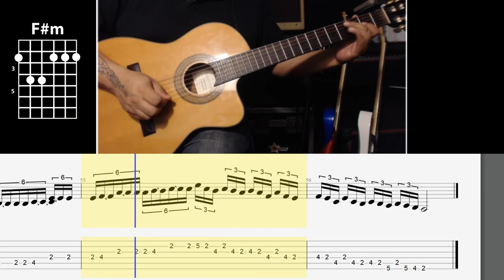Morir con Estilo - Regulo Caro Tabs (Requinto/Adornos)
Si quieren tocarlo como el original, solo pongan el capo en 2o traste. Espero que les sirva la tab y acordes ;)